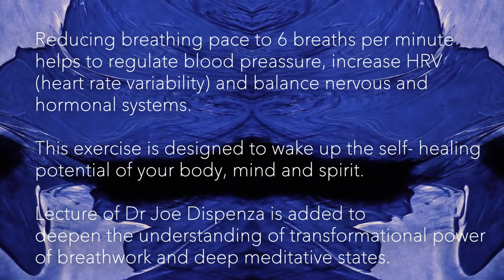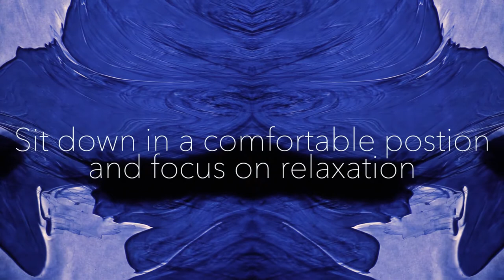Transformation Formula by DR JOE DISPENZA (lecture+ coherent breathing)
Reducing breathing pace to 6 breaths per minute helps to regulate blood preassure, increase HRV (heart rate variability) and balance nervous and hormonal systems.

This exercise is designed to wake up the self- healing potential of your body, mind and spirit.

Lecture of Dr Joe Dispenza is added to deepen the understanding of transformational power of breathwork and deep meditative states.

Monologue is an excerpt from Aubrey Marcus Podcast,
episode 286 with Dr Joe Dispenza.